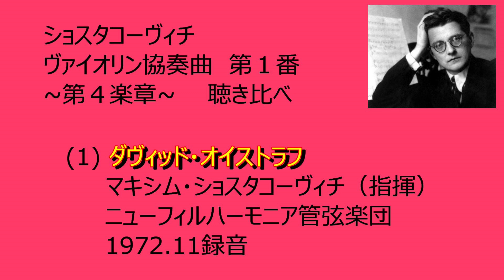ショスタコーヴィチ ヴァイオリン協奏曲第１番第４楽章 聴き比べ ダヴィッド・オイストラフ 1080P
ショスタコーヴィチの傑作、難曲　ヴァイオリン協奏曲第１番より第４楽章の聴き比べ
ヴァイオリン演奏　ダヴィッド・オイストラフ
演奏時間　05分07秒　　録音　1972.11